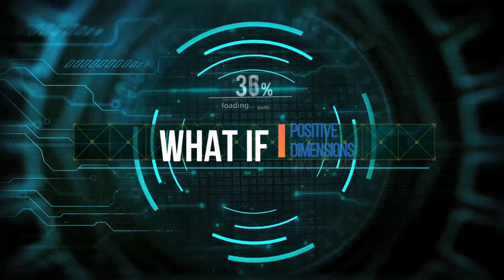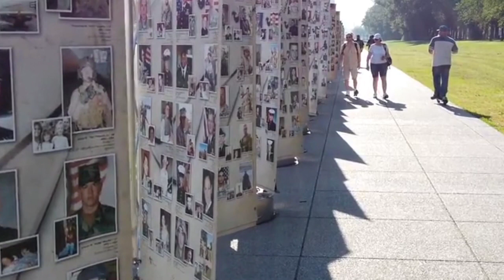What if World War 3 Exist Tommorow 🤫🤫 | Tamil | Positive Dimensions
World War III and the Third World War are names given to a hypothetical third worldwide large-scale military conflict subsequent to World War I and II. The term has been in use since at least as early as 1941.

About Positive Dimensions :
This Channel gives you complete information about the activities that are taking place on the planet earth .we talk about the present, past, and future. The specialty of us is we analyze the question of our subscribers and feed them with good and quality content. make sure you support us and reach the milestone.

Our Personal (Instagram) id's :

Kishore:     Your_boy_kishore
Abishek:     Call_me_ak.d.a.m
Kishore k:   _.mr_.kishore._